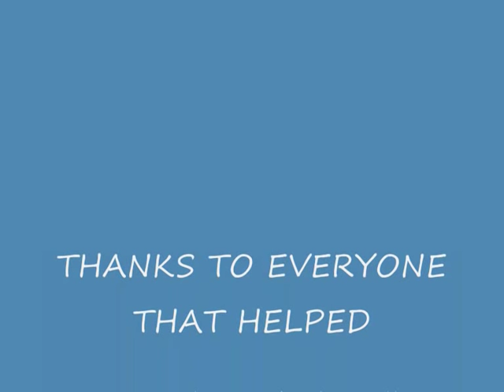Alex and Alice's barn raising,oct 2012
Time lapse of a hand built barn going up .